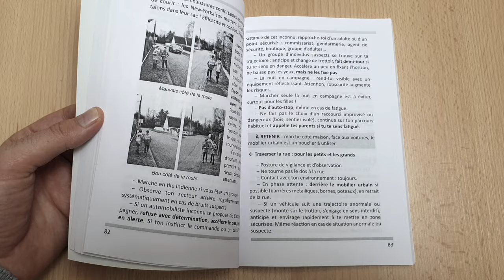3 GRAVES DANGERS À EXPLIQUER À VOTRE ENFANT | Par Robert Paturel, ancien policier d'élite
🔴 Pour ma meilleure astuce contre les agresseurs de rue cliquez

📚 Se procurer LE livre pour protéger votre enfant/ado

QUE DIRE OU NE PAS DIRE aux enfants concernant le harcèlement scolaire, la pédocriminalité, la radicalisation ?

Robert PATUREL, ancien du RAID, expert en self-défense et sécurité personnelle a accepté de nous répondre dans cette vidéo autant utile aux parents vigilants qu'aux enfants et adolescents eux-mêmes.

Je recommande vivement le livre qu'il a co-écrit "Guide du Kid, kit de sécurité pour les adolescents et les parents", une vraie mine d'or pour protéger nos enfants et ados. Ce guide devrait être remboursé par la sécu !
Lien vers le livre

Bon visionnage, bonne lecture et restons vigilants.

David de Vigilance Agressions